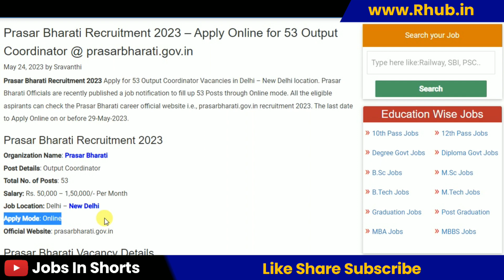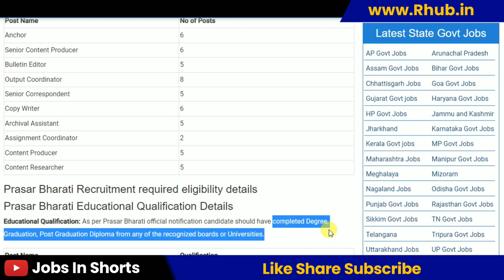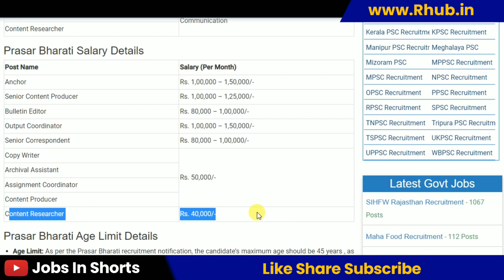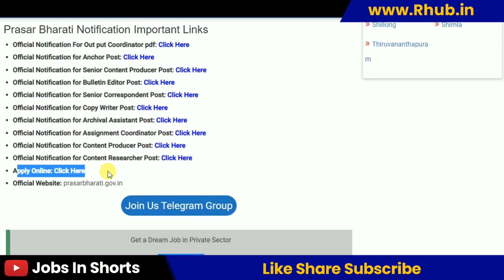Prasar Bharati Recruitment 2023 – Apply Online for 53 Output Coordinator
10th pass job
12th pass Jobs
Graduation jobs
Vacancy
Jobalert
Government Jobs
Recruitment 2022
Bharti 2022
Recruitment hub
Vampire hub
Latest Govt Jobs 2022
Jobs 2022
Vacancy 2022
Current Affairs
Exam Pattern
B-Tech Jobs
Diploma Jobs
Latest Job Update
Sarkari Result